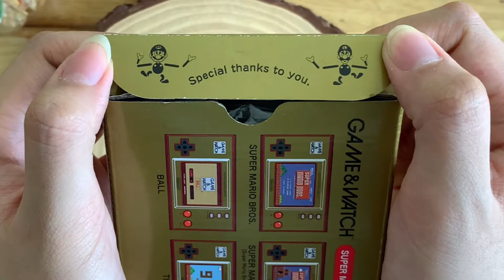GW217 - GAME & WATCH SUPER MARIO BROS. - KỶ NIỆM NINTENDO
Game & Watch Super Mario Bros. đang có bán tại nShop là thứ mà fan Mario, fan Nintendo, và cả những ai yêu thích lịch sử thế giới game nhất định phải có trong bộ sưu tập của mình. Tương tự Super Mario 3D All Stars, đây là sản phẩm kỷ niệm 35 năm sinh nhật thương hiệu Mario siêu danh giá, và chỉ được phát hành với số lượng giới hạn trong khoảng thời gian ngắn. Nếu bỏ qua dịp này, bạn sẽ khó tìm lại chúng trong tương lai đấy.

THÔNG TIN MÔ HÌNH GAME & WATCH SUPER MARIO BROS. - KỶ NIỆM NINTENDO
Game & Watch Super Mario Bros. được tạo hình theo kiểu cổ điển truyền thống để tưởng nhớ đến thế hệ máy game cầm tay đầu tiên của Nintendo. Tuy vậy, nó lại có các đặc tính hiện đại để phù hợp với người dùng ngày nay. Máy có loạt màn hình màu, phím điều hướng dễ bấm hơn, và cả pin sạc chơi liên tục được khoảng 8 tiếng, sạc 3,5 tiếng. Bên trong là các tựa game cài sẵn gồm:
Super Mario Bros. The Lost Levels (từng phát hành ở Nhật dưới tên Super Mario Bros. 2)
Game & Watch Ball bản đặc biệt với hình ảnh của Mario
Đặc biệt, Game & Watch Super Mario Bros. còn có tính năng đồng hồ điện tử để xem giờ với 35 hiệu ứng hình ảnh ngẫu nhiên xuất hiện khi thời gian thay đổi.